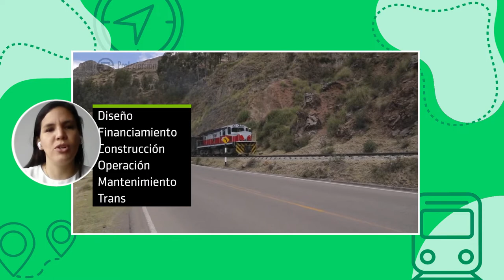Ferrocarriles Huancayo-Huancavelica en Perú | Showcase PPP Américas 2021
"Conoce el proyecto de Ferrocarrilles Huancayo-Huancavelica, en Perú. El proyecto fue presentado en PPP Américas 2021, que tuvo lugar los días 9 y 10 de diciembre en São Paulo.